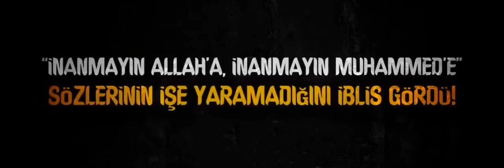Hayatın amacı nedir? Allah (c.c.) bizi Imtihan mı ediyor?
Hayatın amacı nedir? Allah (c.c.) bizi Imtihan mı ediyor? Dinî Video Islam